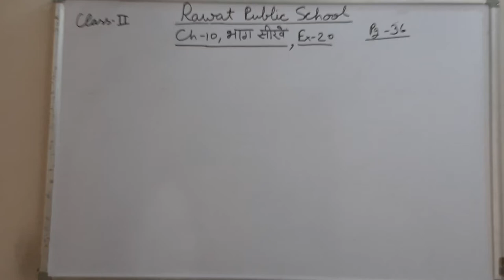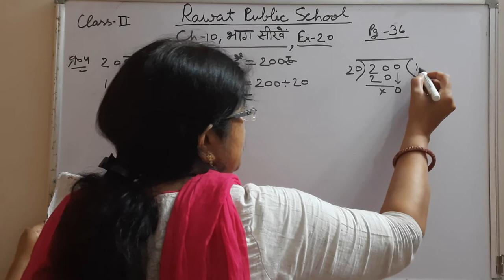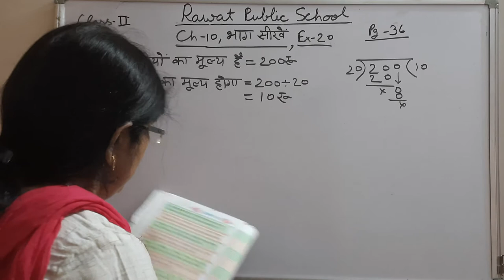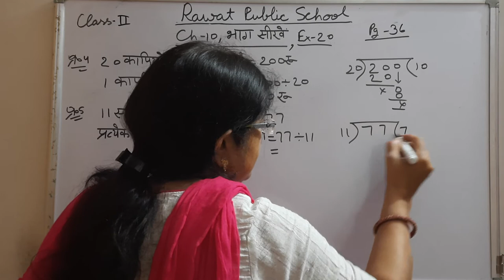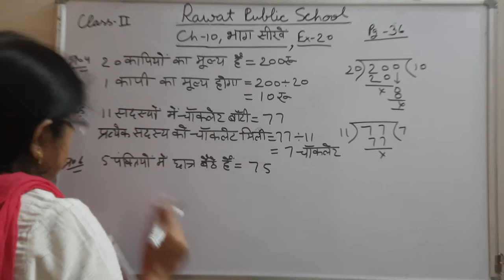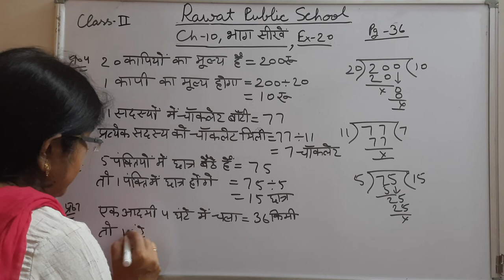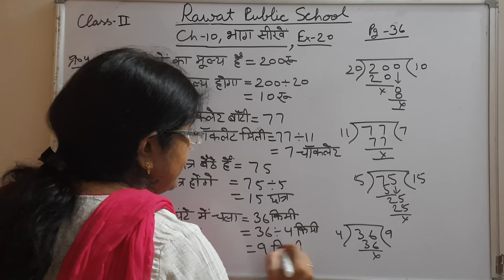Class-2Maths Ch-10HM 4/8/21